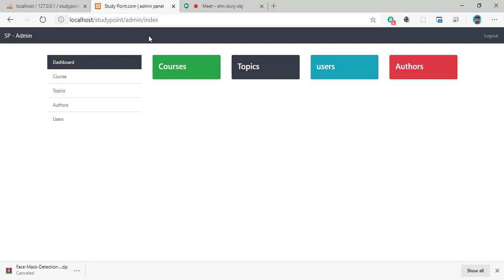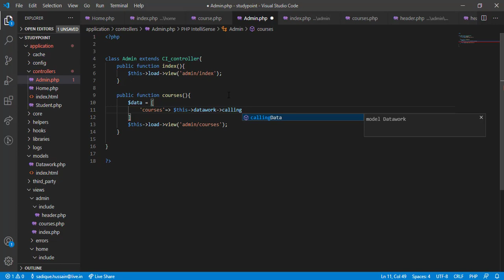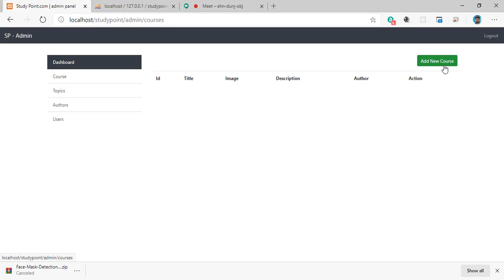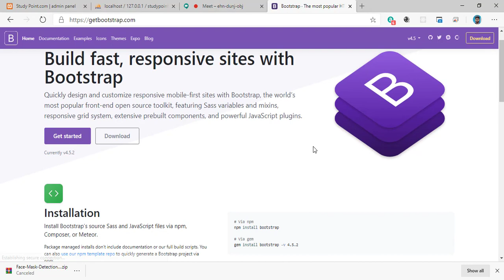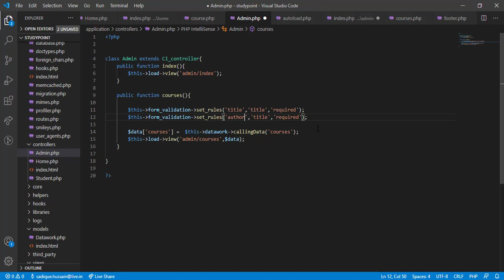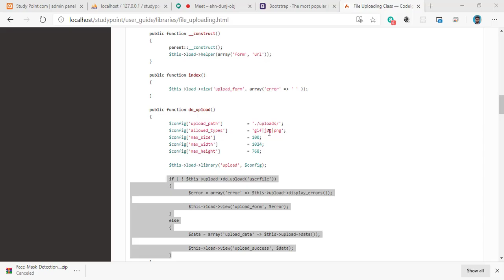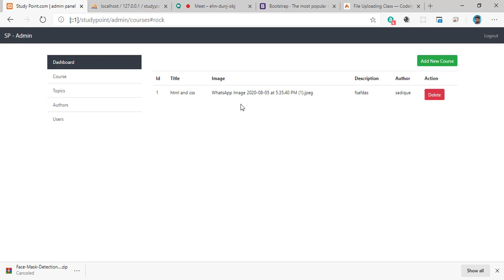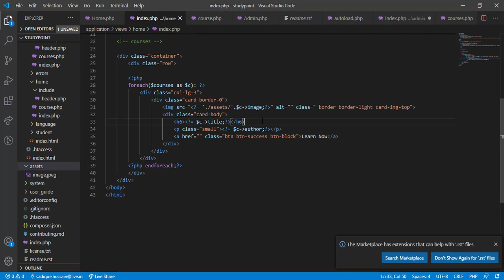studypoint part 2